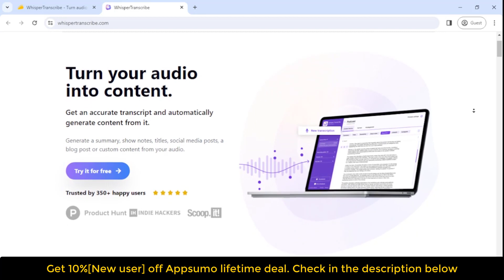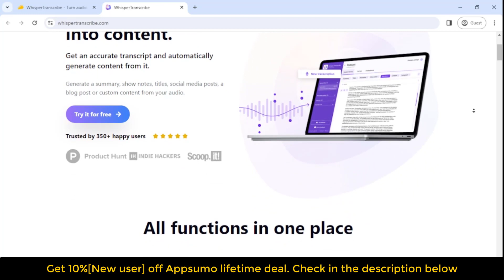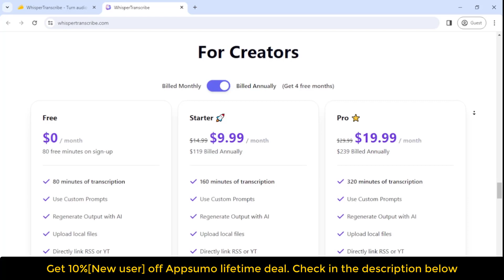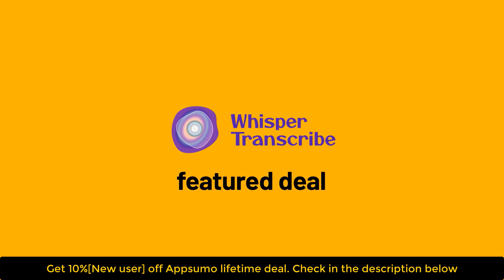WhisperTranscribe Review & WhisperTranscribe Lifetime Deal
If you're looking for a transcription app that's easy to use and affordable, then you need to check out WhisperTranscribe.

This app has been rated 4.5 stars by users and has been praised for its easy-to-use interface and affordability. Plus, with the lifetime deal, you're getting a lot of value for your money!

So what are you waiting for? Download WhisperTranscribe today and start transcribing your videos quickly and easily!
Best software deal always helps ready to help you with the latest appsumo lifetime deals.
Visit the  "WhisperTranscribe Appsumo lifetime deal" deal page.
Wait for a few seconds. A Discount popup will appear.
Enter your Email to receive the exclusive discount.